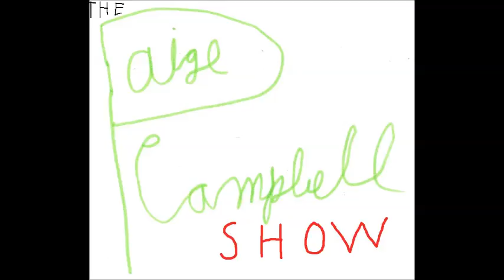The Paige Campbell Show Episode 29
Podcast Featuring Noah Clarke and your host: Paige Campbell
Paige Campbell- @unclepaige
Noah Clarke- @noahaidan42